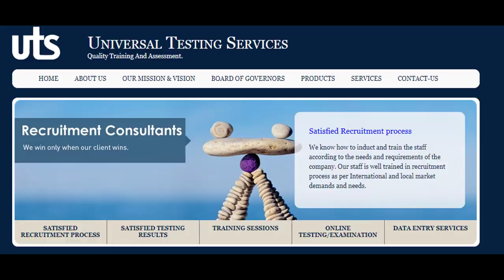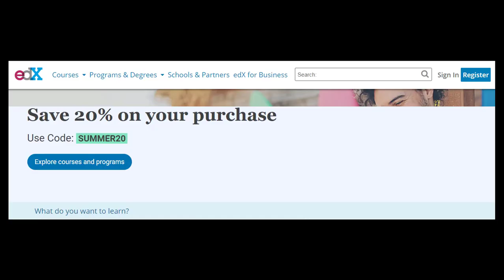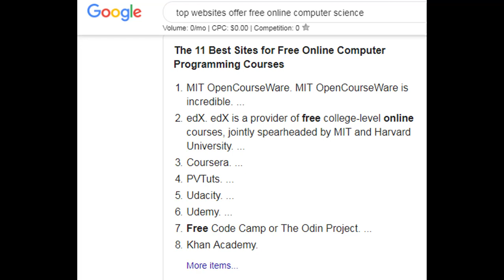Bsc Computer Science kay bad konsi jobs | 2 year Bsc Computer Science Annually k bad konsi jobs han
In this video, it will be discussed:
Bsc 2 year computer science kay bad konsi jobs ha